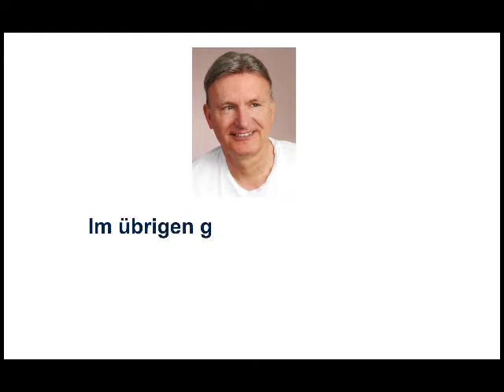Vorstellungsgespräch, unerlaubte Fragen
Beispiele:
• Betriebswirt
• Technischer Betriebswirt
• Technischer Fachwirt
• Industriefachwirt
• Wirtschaftsfachwirt
• Handelsfachwirt
• Personalfachkaufmann
• Industriemeister
• Küchenmeister
• Restaurantmeister
• Hotelmeister
• Abwassermeister
• Wassermeister